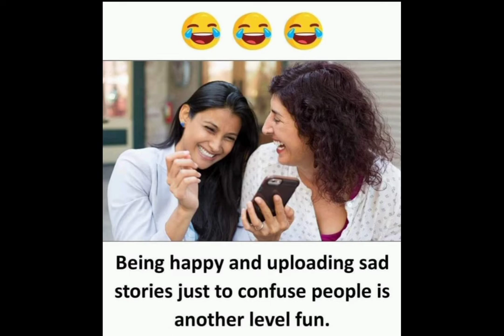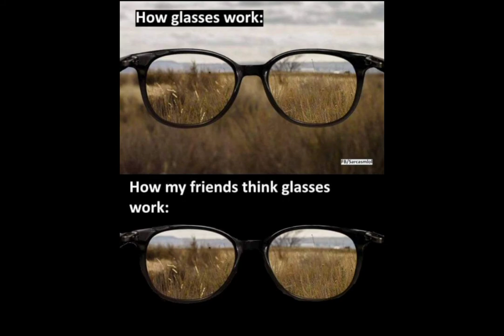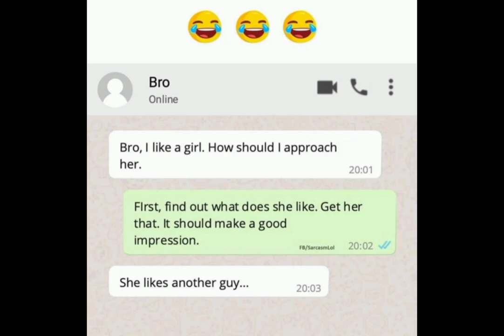Best friends memes|Comments BOX|Friends memes collection|Ep-1